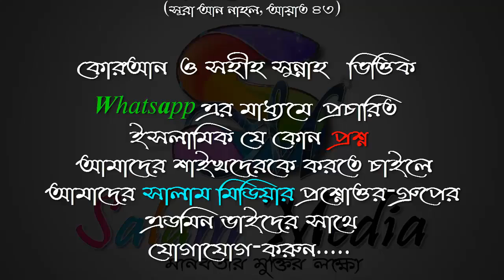একামত দেওয়ার পদ্ধতি ᴴᴰ┇শায়খ আজমল হোসেন মাদানী